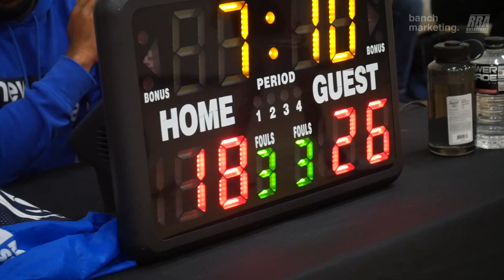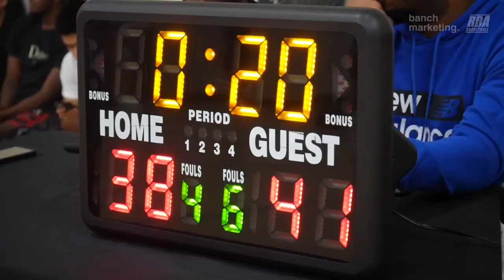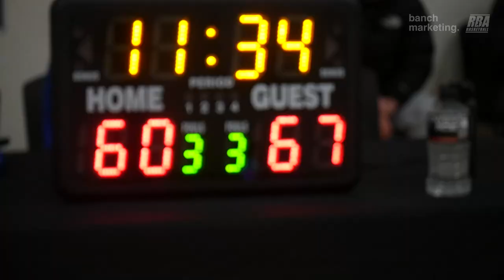2023 Vancouver Winter Comp - Tuff Crowd vs Big City Hustle - Roundball BC Mens Basketball League